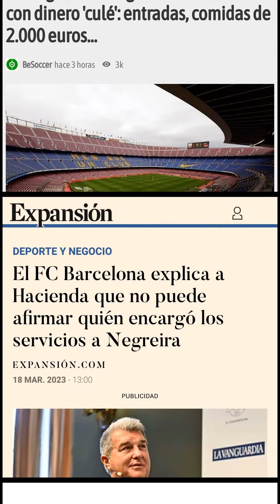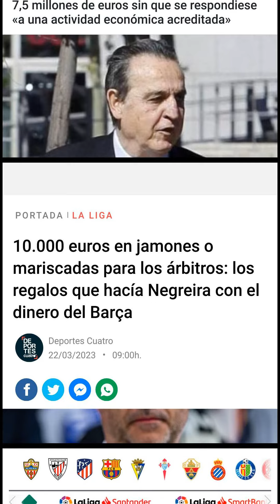Investigations into Negreira Case Uncover Details of Money Received from FC Barcelona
The investigations into the Negreira case continue to uncover more details about the former number two of the referees of the Technical Committee of Referees (CTA) and the money he received from Futbol Club Barcelona (FC Barcelona).[0] According to El Mundo, the Tax Agency rejected a huge list of deductible expenses of the company Dasnil, owned by José María Enríquez Negreira and whose only client was Barça.[1]

The Treasury, in its complaint, maintains that Barça "reached and maintained" a "strictly confidential verbal agreement" with Negreira "in exchange for money" to carry out "actions tending to favor Barcelona in the decision making of the referees and in the results of the competitions".[2]

The report verifies that Barça did pay 7.5 million euros to Negreira between 2001 and 2018, but they only represent an "accredited economic activity" and this does not represent any proof as to whether it could influence the results.[3]

Among the expenses Negreira committed to the Tax Agency, there are hams amounting to about 10,000 euros, tickets for soccer matches, beach paddles, umbrellas and cooler bags, sweets, wines, liquors and cheese, important amounts of lottery tickets, and also invitations to eat in well-known seafood restaurants in Madrid and Barcelona, where he paid invoices of more than 2,000 euros.[4]

Negreira explained that these gifts were due to attentions for his commitments and that, in many occasions, the recipients of the tickets returned him money by means of transfers.[5] Of course, in cases such as the final of the King's Cup, Negreira stated that they were "invitations".[6]

In addition to this type of gifts, Negreira also explained to the Treasury that he met in Madrid every week or every 15 days.[7] What they did was to review the reports made by the referees (the minutes) after each match and score them.[7] Based on that score, the referee could be promoted to a higher category.[7] They also had an informant from the federation who checked if the refereeing had been correct, prepare technical talks (training) for the referees, and meet with the regional presidents.[7]

0. "Los polémicos regalos de Negreira a los árbitros: jamones, entradas, sandwicheras..." La Razón, 22 Mar. 2023,

1. "Negreira regaló a los árbitros entradas, jamones y tarjetas con el dinero que cobraba del Barcelona" El Debate, 22 Mar. 2023,

2. "Hacienda no pudo acreditar que los pagos a Negreira influyeran en resultados, pero pueden tapar actos ilícitos" COPE, 21 Mar. 2023,

3. "Hacienda descarta las ayudas arbitrales al Barça mediante los pagos a Negreira" FC Barcelona Noticias, 21 Mar. 2023,

4. "Desde sacacorchos a mariscadas: los obsequios de Negreira a árbitros con dinero del Barça" ABC.es, 22 Mar. 2023,

5. "Entradas, jamones, mariscadas, sandwicheras... los regalos de Negreira a los árbitros con el dinero del" MARCA, 22 Mar. 2023,

6. "Jamones, mariscadas o entradas: los regalos de Negreira a los árbitros con el dinero del Barcelona" La Voz de Galicia, 22 Mar. 2023,

7. "La declaración íntegra de Enríquez Negreira ante la Agencia Tributaria" El Periódico, 21 Mar. 2023,